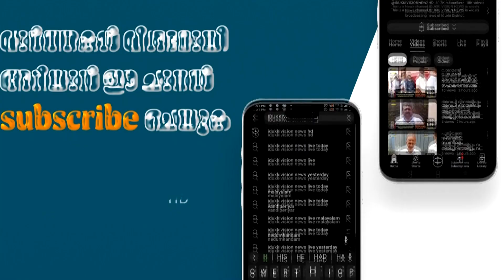ജില്ലാ ആസ്ഥാന മേഖലയിൽ ഗാന്ധിജയന്തി ദിനാചരണവും സ്മൃതി മണ്ഡപത്തിൽ പുഷ്പാർച്ചനയും നടത്തി